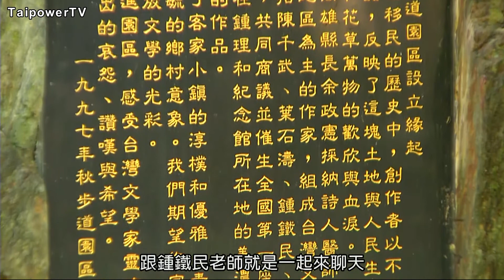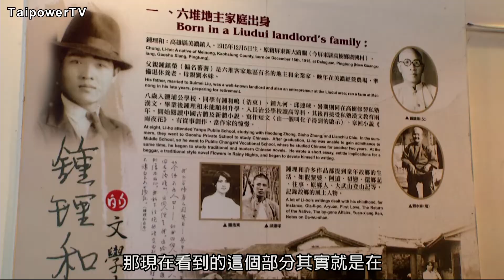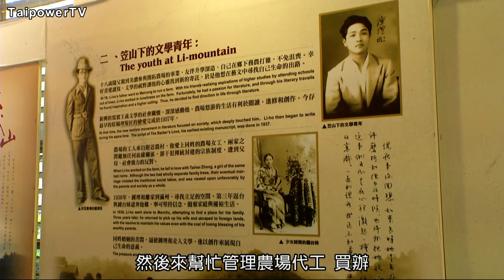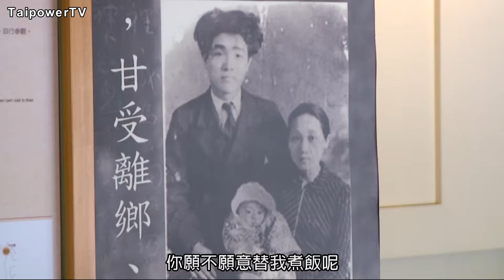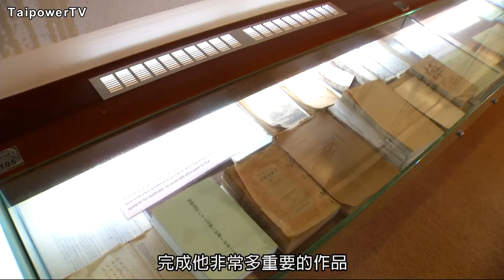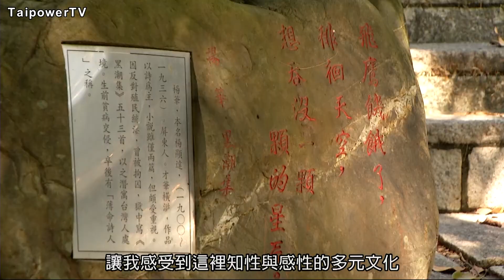台電影音網102.11.18節目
電力行腳_品味美濃客家庄一探百年老電廠(下集)
台灣道地平民文學的夢想傳遞..鍾理和文學紀念館